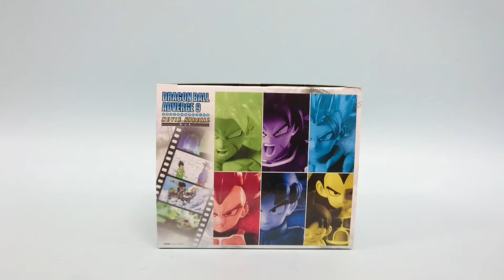Dragon Ball Adverge volume 9 Review